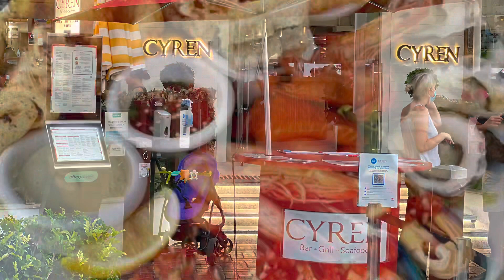Sydney Darling harbour Pizza and seafood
Darling harbour in Sydney has one of the best views on the harbour and CBD and an excellent ambiance for kids, families, young couples and people of any age, group and interests.

You can enjoy good sea food and a lovely view of harbour.

Place was full of hustle bustle during Australia’s independence day 26 January 2022.

They have very good mushroom risotto and margarita pizza. The best part was the saw food platter. They have two types of sea food platter for two. One is $90 and the other is $195 that has lobsters and oysters. You will get fried calamari, shrimps and Solomon fish.

You can have drinks with friends.